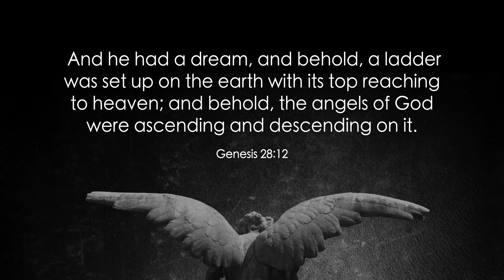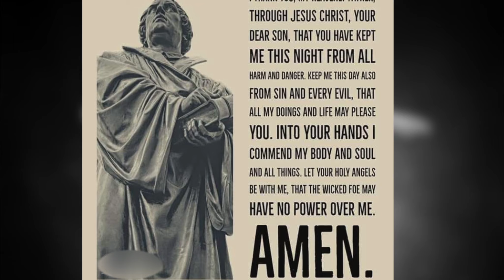2023 advent 03 black 1080p